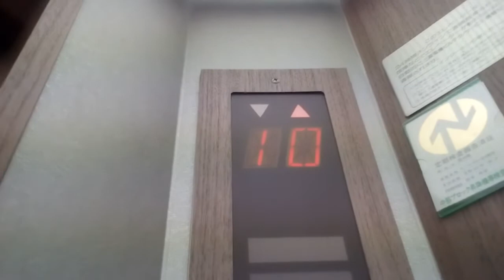三菱エレベーター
スーパーホテル安城駅前にあります。まだ未更新のままで運転しています。機種はエレペットアドバンスvです。
メーカー:三菱
設置年:1992年
定員:11名
積載:750kg
キャンセル機能:なし
アナウンス:なし
戸閉ブザー:なし
到着ベル音:なし
ボタン確認音:なし
停止階:B.1.2.3.4.5.6.7.8.9.10.11
停止可能階:B.1.2.3.4.5.6.7.8.9.10.11
撮影:NEC LAVIETabE PC-TE508BA (2020年8月13日撮影)